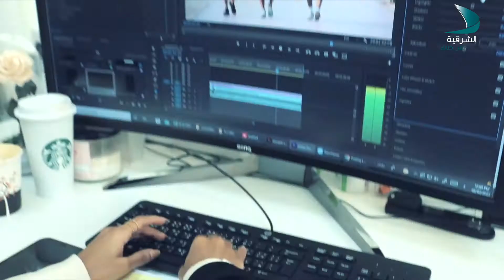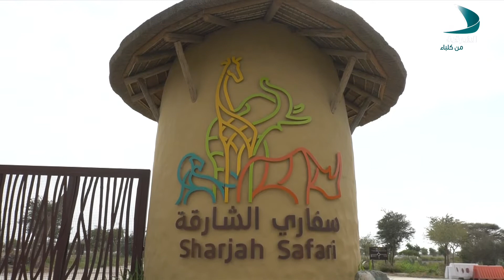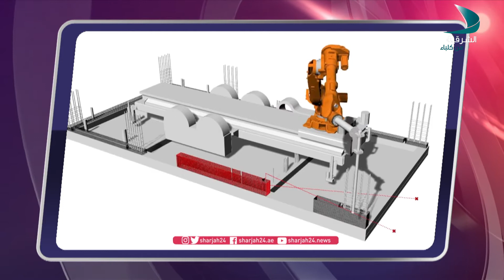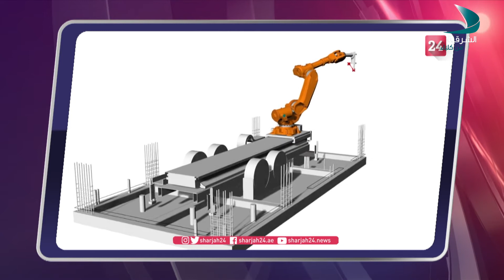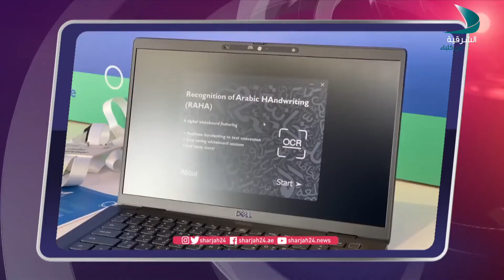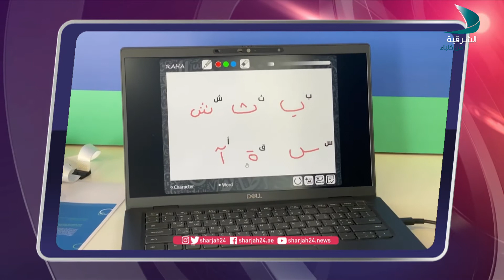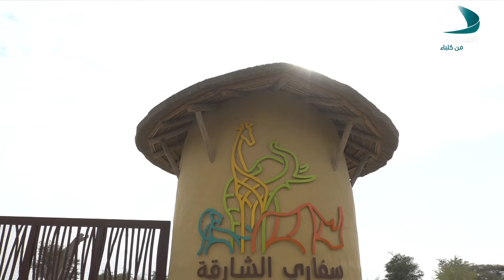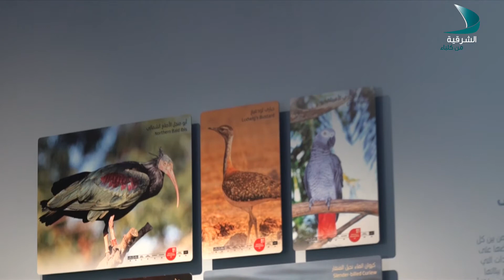حديث المساء | الضيف عبدالله ناصر الحمادي لاعب في رياضة الطيران الشراعي